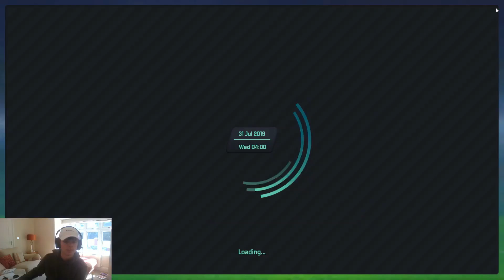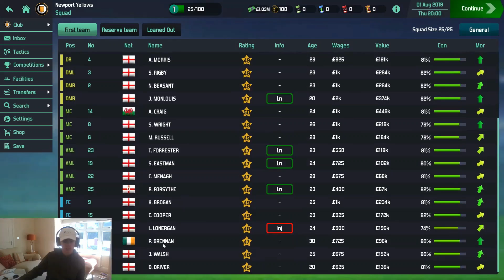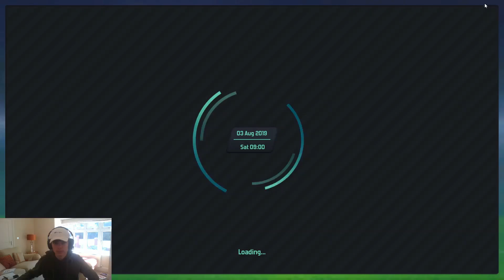I AM A FOOTBALL MASTERMIND!!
FOOTBALL MANAGER OF THE YEAR GOES TO...